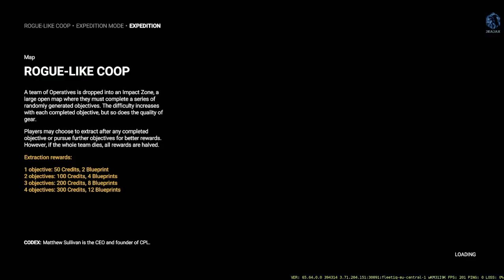Let's play! Shatterline Part 23